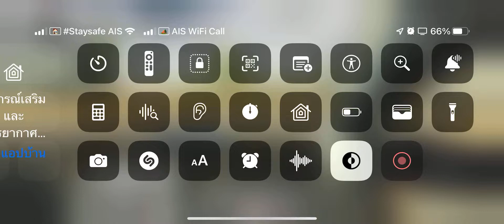อยากไปทะเลกับคนที่ทำให้เธอนนท์มานั่งคิดอยู่กับแฟนแล้วไม่บอกว่ารักกัน